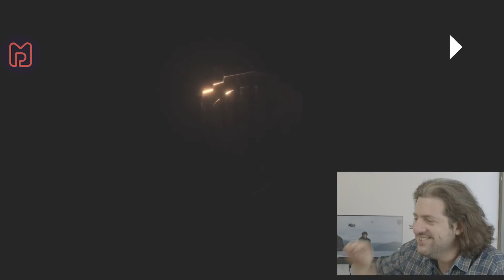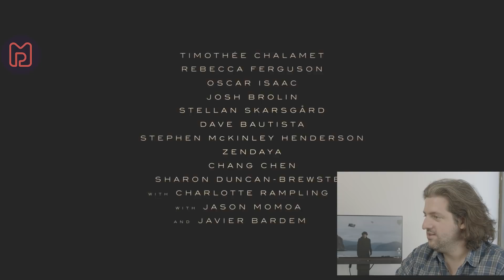Dune - Trailer Reaction zum kommenden Sci-Fi Epos!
Der erste Trailer zu DUNE von Denis Villeneuve ist endlich da. Ich zeige euch meine Trailer Reaction zum Film mit Timothee Chalamet, Zendaya, Rebecca Ferguson, Josh Brolin und Jason Momoa